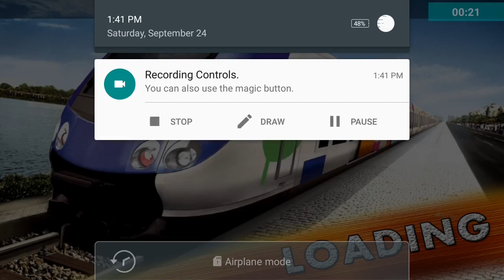PK Metro Train Lahore Android Gameplay HD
ATTRACTING FEATURES OF THE GAME:
★Train simulator game specially designed for Android devices with latest 3D technology.
★ Multiple camera angles with most realistic in train driver view.
★ Time bound challenging tasks of passengers pick and drop.
★ Beautiful 3D stations, train schedule announcements and animated people getting in / out of train.
★ Multiple weather conditions like snow, green landscapes, animals zoo, city, rural and mountains day and night.
★ Most realistic railway track with sign boards, speed limit indicators and station boards indicating names of stations.
★ Absolutely free train game, even no in-app purchases. Enjoy all features for free.
★ Eid-ul-Adha special game for you to transport passengers from cities to countryside.